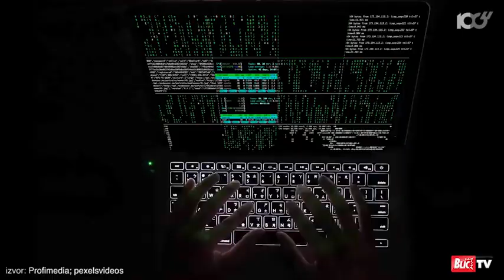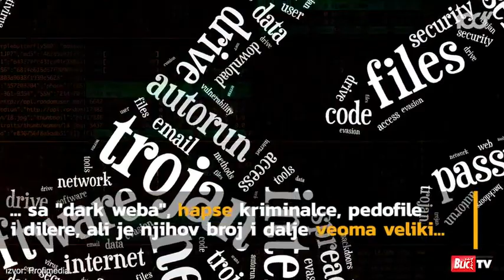Tajne mračnog interneta DarkWeb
Šta je Dark Web mistery box  ili Deep Web horror stories.